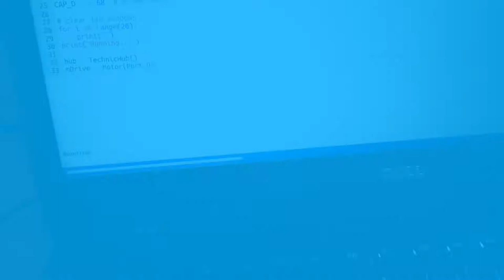Pybricks - getchar() - part 2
Same script of part 1 now used with the LEGO 42109 Top Gear Rally Car (no modifications, just running  the Pybricks firmware instead of LEGO original firmware).